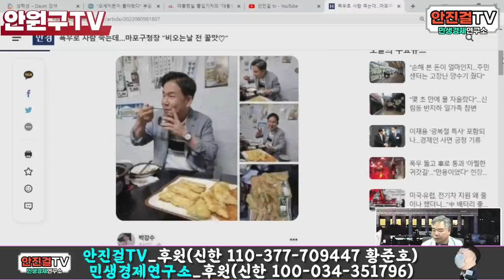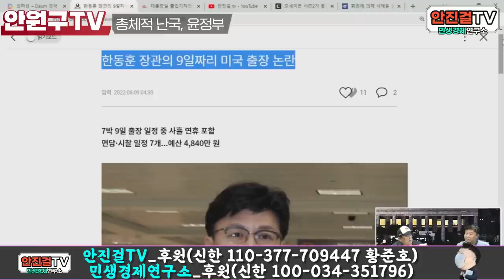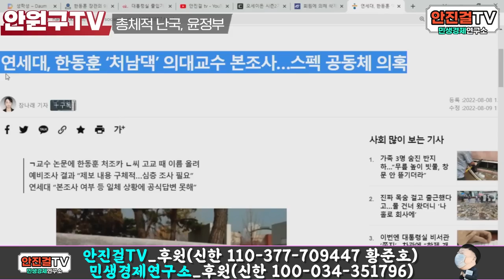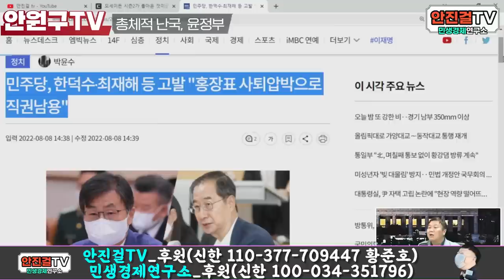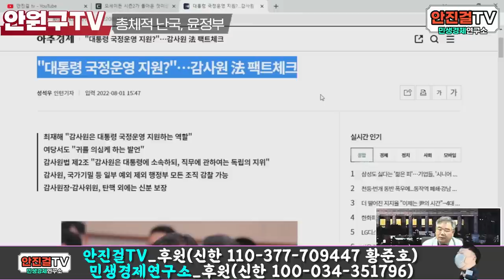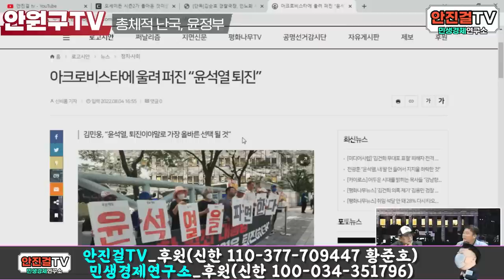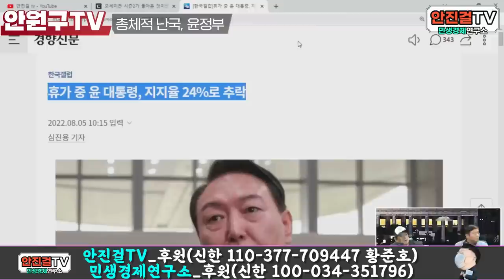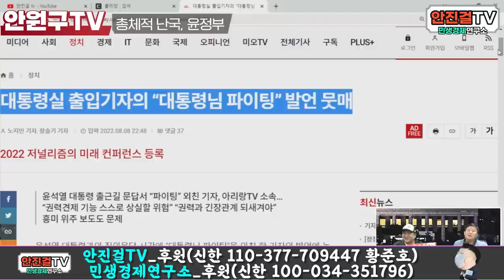[안진걸]_윤석열 내려오는 것 외엔 답이 없다!